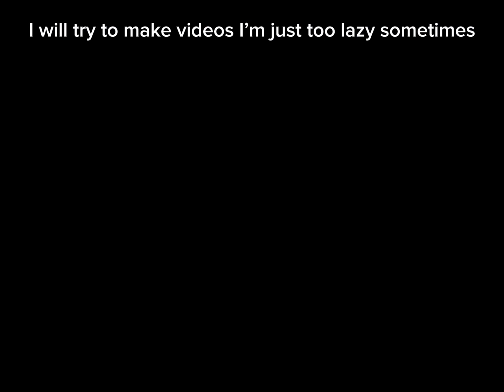SONIC STARDROP ON ROBLOX ALL EMERALDS AND POWER UPS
Sorry for not uploading a actual video in weeks I am just lazy just like some other YouTubers